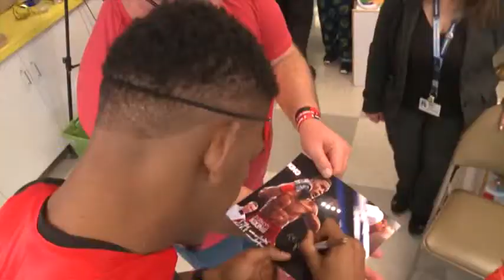WMBC-TV: Superhero at Children’s Hospital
Patients at the Joseph M. Sanzari Children’s Hospital were recently treated to a Superhero Party, led by Daniel Jacobs, a middle-weight boxer and cancer survivor.

Daniel met and greeted patients and their parents and signed autographs in collaboration with his foundation, Get in the Ring. Nicknamed the “Miracle Man,” Daniel Jacobs' career was almost cut short in 2011 due to osteosarcoma, a rare form of bone cancer. He made a full recovery and today is ranked as the world's third best active middle-weight by The Ring magazine and BoxRec, and fourth by the Transnational Boxing Rankings Board. Daniel Jacobs is particularly known for his exceptional punching power.